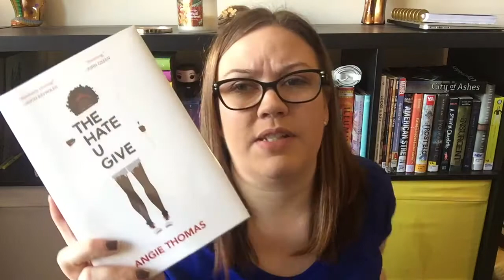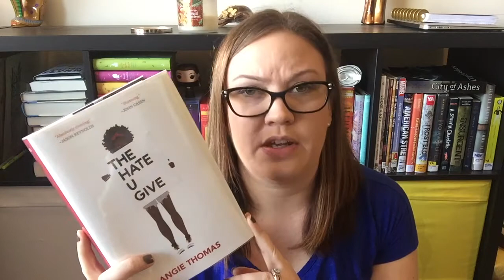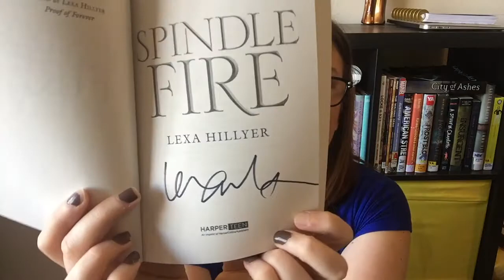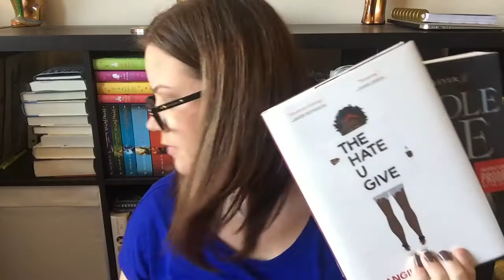APRIL 2017 TBR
::Open Me::

Hello my Beautiful Bookworms! See what I’m reading this month. Let me know what you’re reading this month. Enjoy and as always Happy Reading!